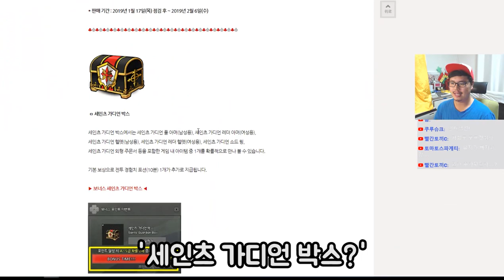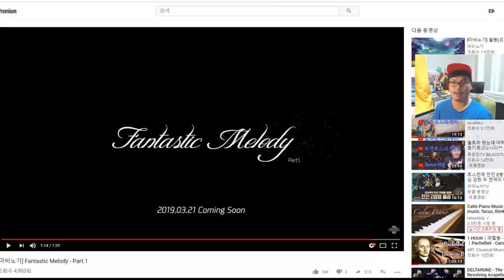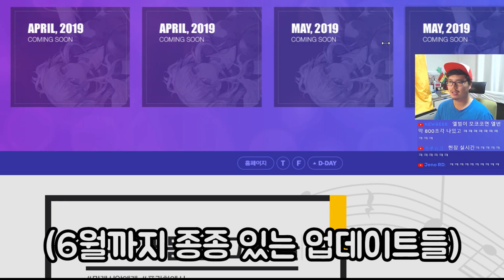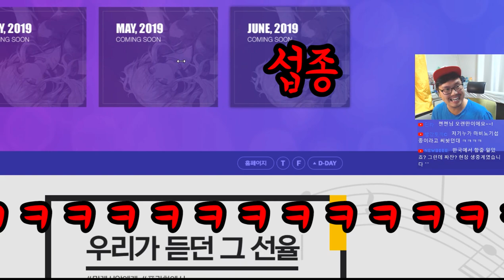두 달만에 마비노기를 하면 생기는 일 + 문어도 맛봤습니다. By로젠젠 [When we play The Mabinogi In two months By Rogengen]